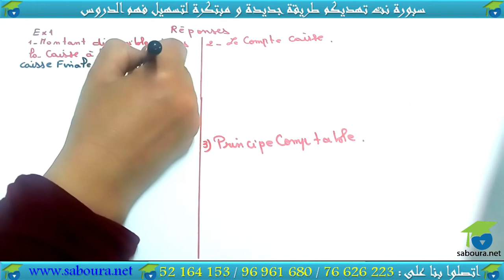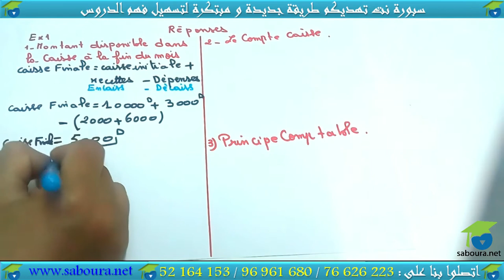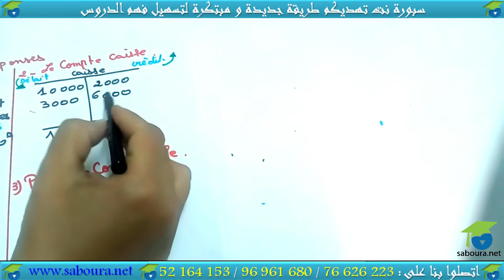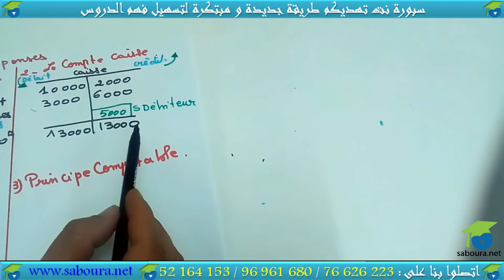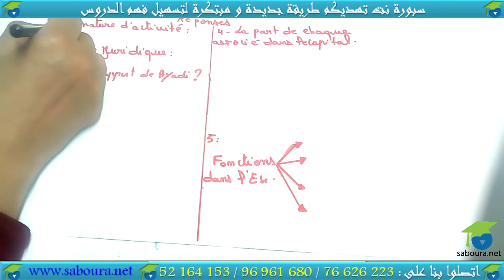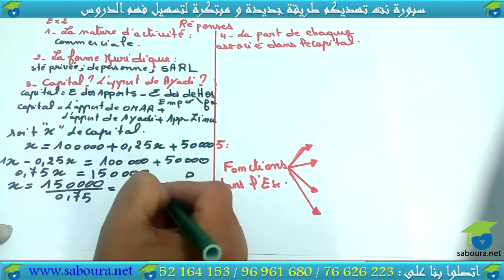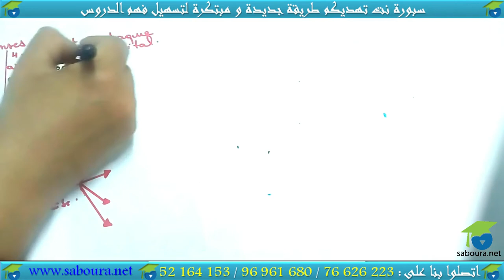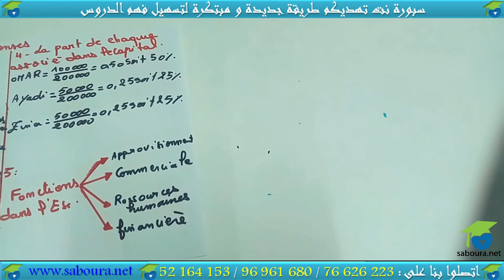chapitre 02 : L'entreprise centre de décisions (Série 03)